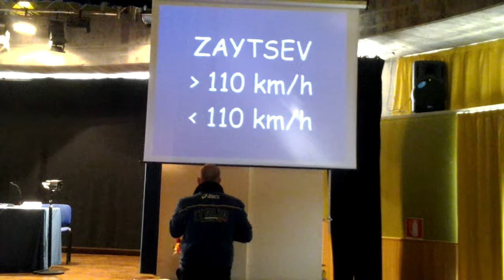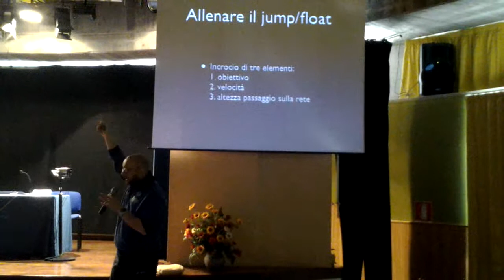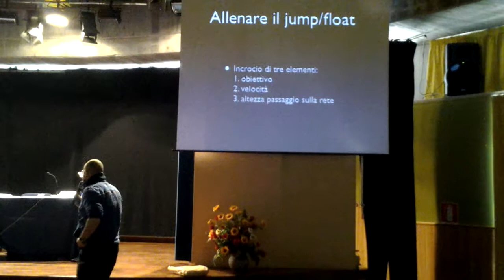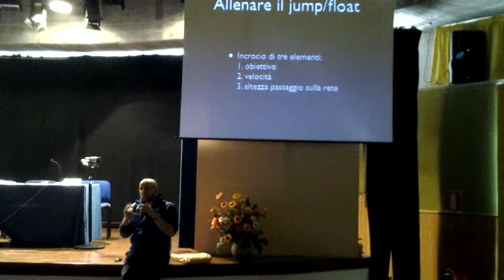Regional Day Molise Settore Maschile Mauro Berruto.mp4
Uno spezzone dell'incontro con i tecnici e i dirigenti del Molise con l'allenatore della Nazionale Maschile di Pallavolo Mauro Berruto